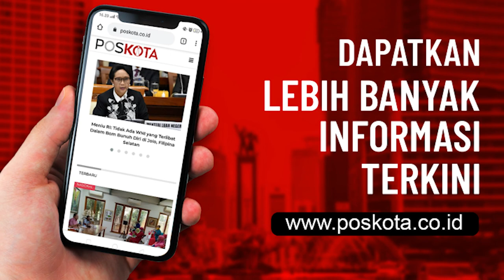Tunda Liburan! Covid-19 Masih Mengancam Kita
Nina Susilowati, sebagai penyintas Covid-19, mengajak kita semua untuk menunda pergi berlibur di masa Pandemi. Kita tidak tahu siapa yang sedang sakit bisa jadi banyak orang tanpa gejala ada disekitar kita. Lebih baik kita tunda dulu liburan jika memang mempunyai rencana untuk liburan, lebih baik aman dari pada menyesal akhirnya.